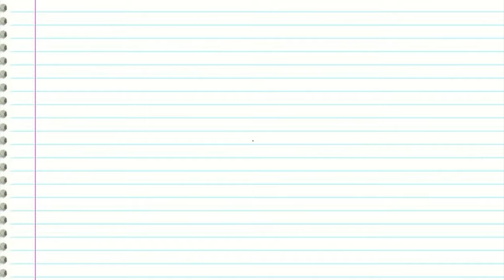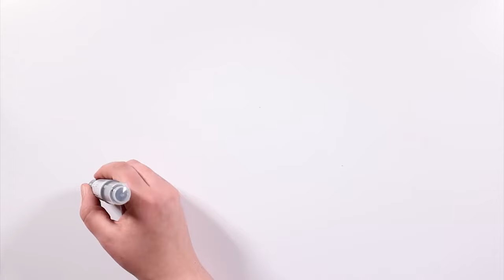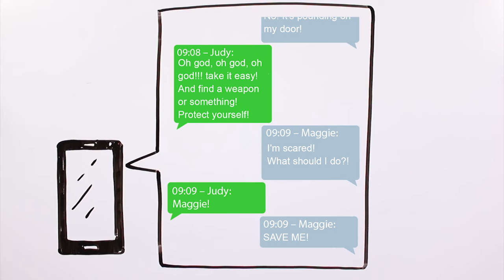BLOODY PAINTER | Draw My Life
Are you ready to know the Bloody Painter creepypasta?